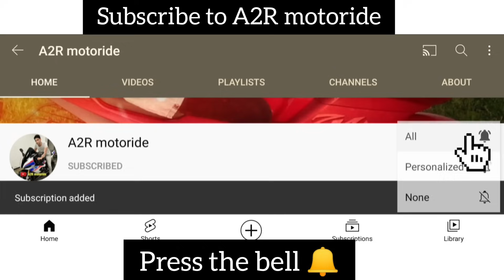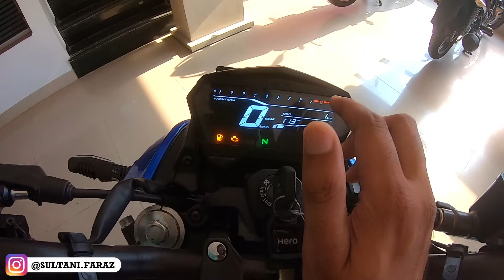Hero Xtreme 125R 2024 Review | New Features | Price | Mileage | Top Speed | A2R motoride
In this video I am sharing Hero Xtreme 125R 2024 Review

hero xtreme 125cc 2024
xtreme 125r